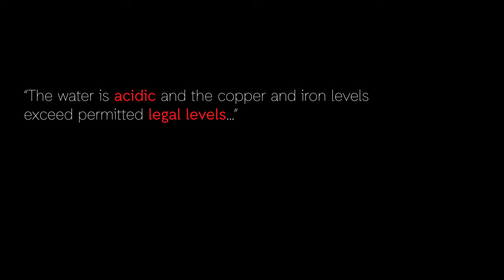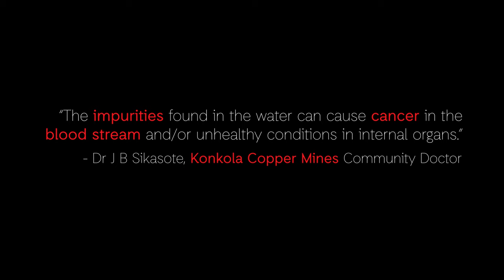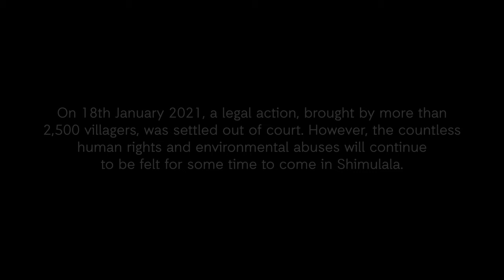Extracted: The People vs. Vedanta | ActionAid International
This film is a finalist in the Charity Film Awards - vote for it here!

Konkola Copper Mines – a subsidiary of the UK-based mining giant Vedanta – has been polluting the main water source of surrounding villages in Chingola, Zambia, and leaving a trail of human rights and environmental abuses for nearly two decades.

The community of Shimulala is one of the worst affected.
Villagers have reported illnesses within the adult population after consuming the toxic water, but for young children it is proving deadly...

An ActionAid Original Film - Directed by Jessie Chisi